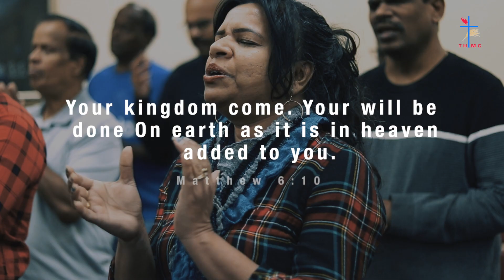Seek First the Kingdom of God